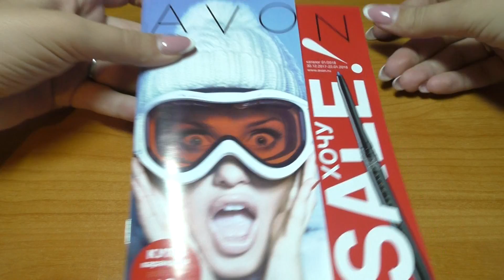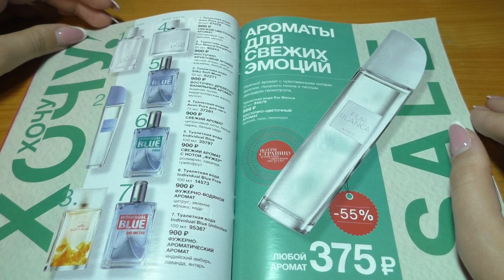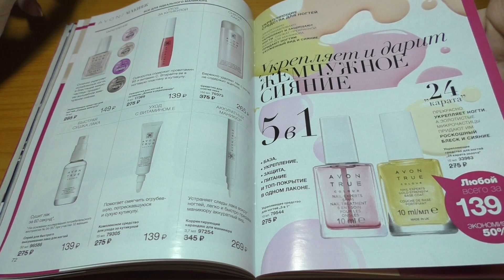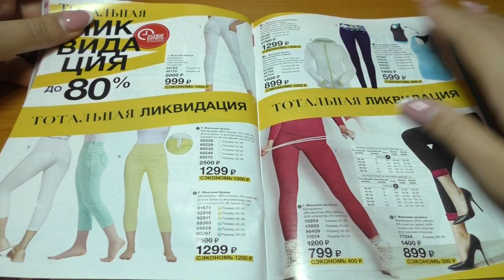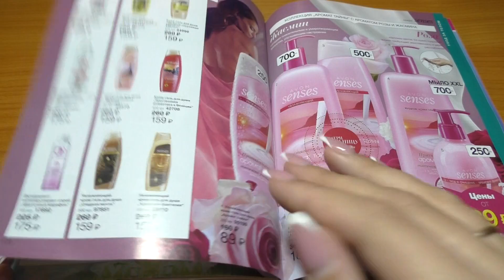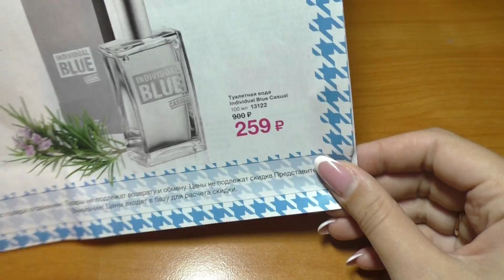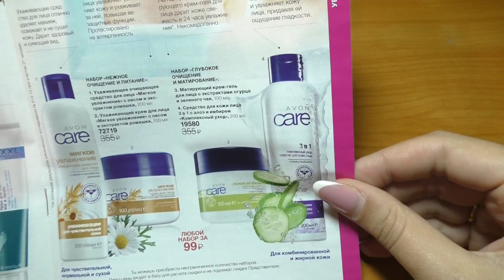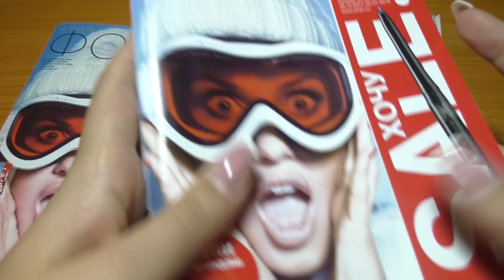ОБЗОР 01/2018 КАТАЛОГА AVON